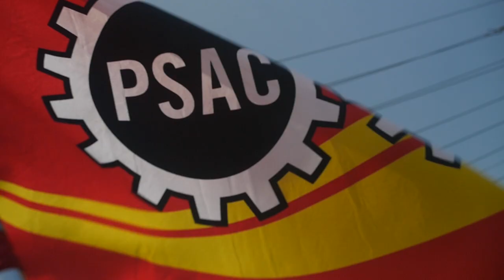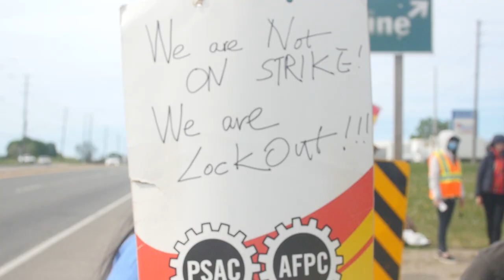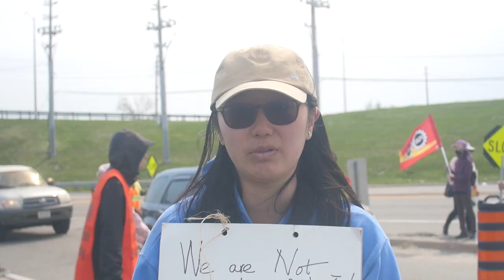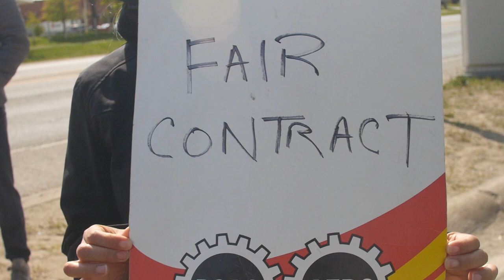CASINO WOODBINE LOCKOUT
PSAC local 533 members (casino woodbine) have been LOCKED OUT after the company refuses to sit down at the bargaining table.

Members are fighting for fair wages to combat high inflation, for part time members rights, and to be treated with respect.

Casino woodbine brings in 4 to 10 million dollars a day and would like to create world class entertainment. While refusing to treat their employees as such.